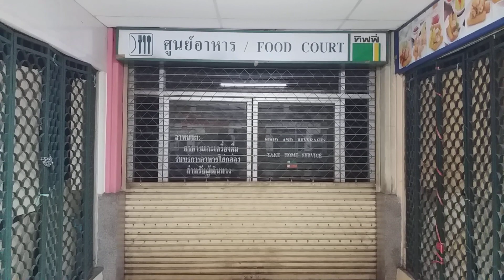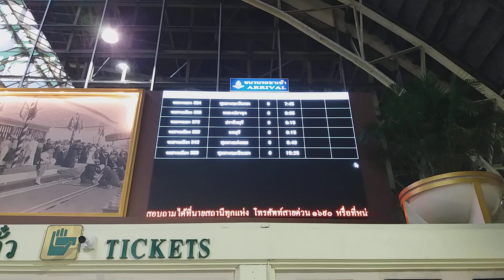บรรยากาศอันเงียบเหงา ณ สถานีกรุงเทพ ในช่วงการระบาดของไวรัสโควิด-19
คลิปนี้พาชมบรรยากาศของสถานีรถไฟกรุงเทพ ในช่วงการระบาดของไวรัสโควิด-19 ซึ่งมีบรรยากาศที่เงียบมาก แทบจะไม่มีผู้คน ร้านค้าต่างๆปิดบริการ ต่างจากบรรยากาศช่วงปกติโดยสิ้นเชิง ในช่วงนี้ขบวนรถไฟสายยาวจะงดให้บริการ ส่วนขบวนรถที่ให้บริการจะมีแต่รถชานเมืองครับ...
ถ่ายวันที่ 17 พฤษภาคม 2563